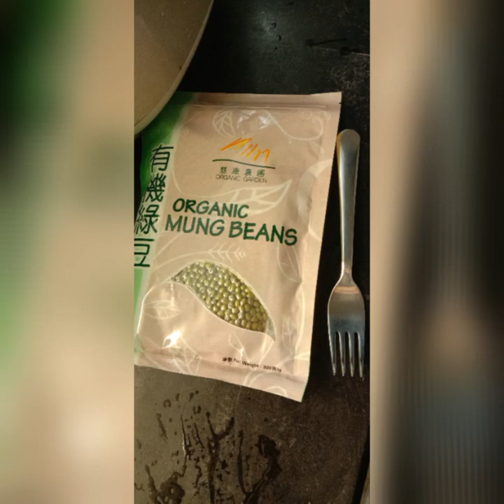FORK (tinidor)ILAGAY SA ILALAGANG MONGGO (GREEN BEAN) SEKRETO PARA MADALING MALUTO OR LAMANBOT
Tips para madaling lumambot or MALUTO Ang monggo